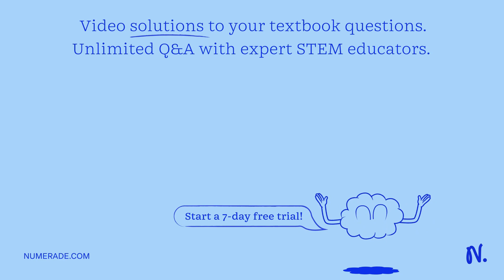Some organisms - for example, certain fungi - reproduce asexually when the environment is favorable…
Some organisms - for example, certain fungi - reproduce asexually when the environment is favorable and sexually when the environment becomes unfavorable. What might be the evolutionary advantage of sexual reproduction with the associated process of meiosis during unfavorable conditions?